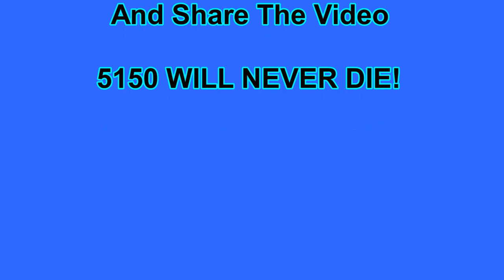COD WARZONE SPOT ENEMIES THROUGH WALLS GLITCH! WALL HACK ON CONSOLE GLITCH!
Here is a glitch I had found while playing warzone, this can be used to help your team to see where enemies are coming from and how many are coming. Besides that is basically useless because the glitch makes it very hard to move from area to area without the help of a teamate. I had used a lag switch but this can be done with bad internet connection easily.
**  Founder: x5150xi  **